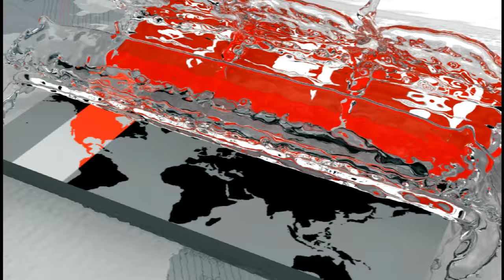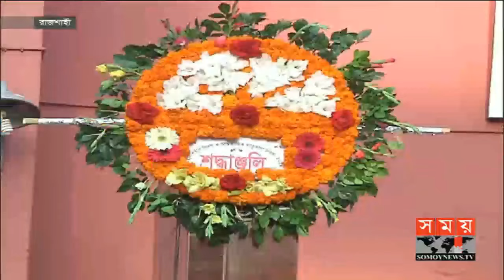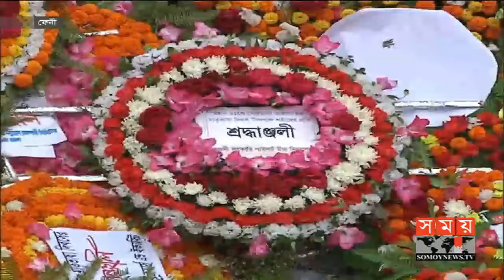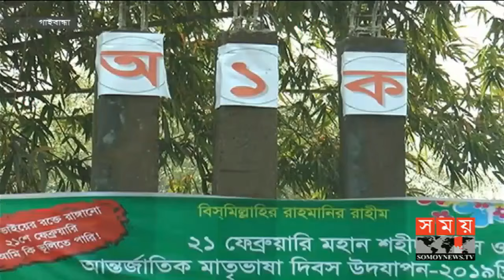দেখুন সারাদেশের ২১শে ফেব্রুয়ারি পালন | একুশে | International Mother Language Day